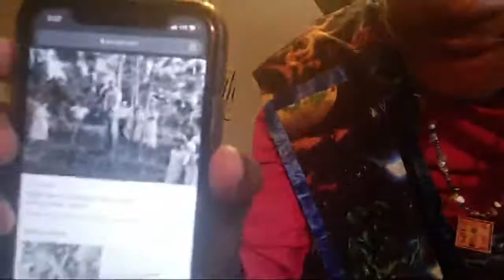WE ARE THE PEOPLE OF THE BIBLE!!!